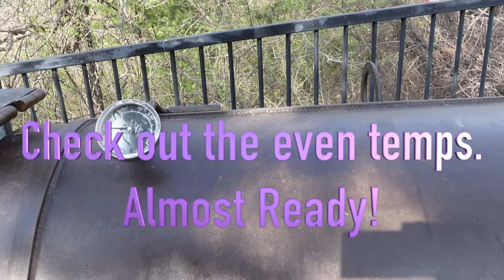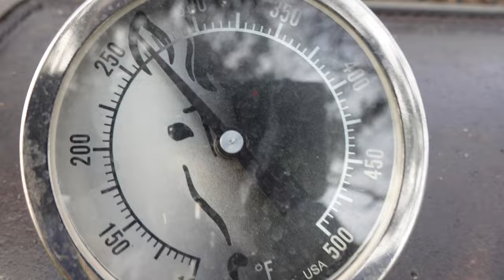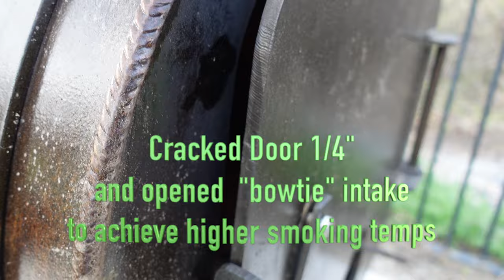Smoked Chicken on the Workhorse Pits 1975 4K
Dski Shows you how to make awesome smoked chicken. Sit back and enjoy the show!

For Texas style BBQ made by Dski and shipped directly to your door, go to Dskigrillz.com and select the "online orders" tab.

Join Dski's community! Get inside an look into the creation of Dski's videos. Get exclusive live chats with Dski on all things BBQ. Receive give-a-ways and shoutouts for becoming a member and much much more! "Select the "Join" button on any of my videos from your laptop or desktop to get more details.